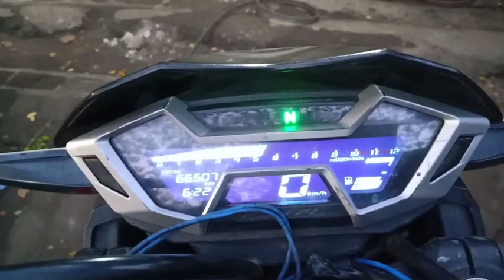Heboh rpm CB150R melejit modal knalpot ninja 250R bobokan modifikasi dari SKR racing exhaust cileduk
Jln: Rade Patah No.90, Ciledug, Tangerang